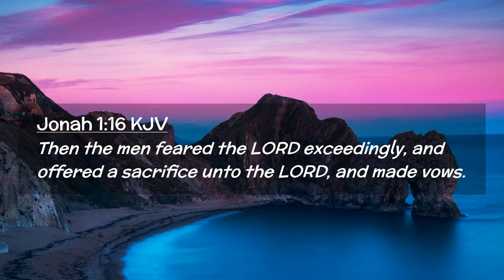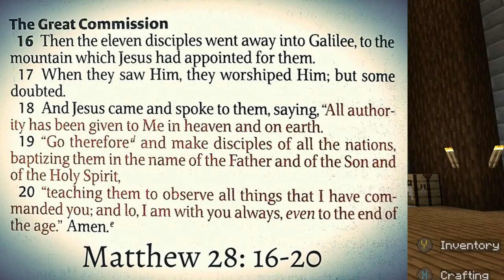The Book of Jonah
I read the book of Jonah and add commentary and jokes. I hope you enjoy this Bible story, but I also ask that you apply it to your life. Be kind, and know God loves you.